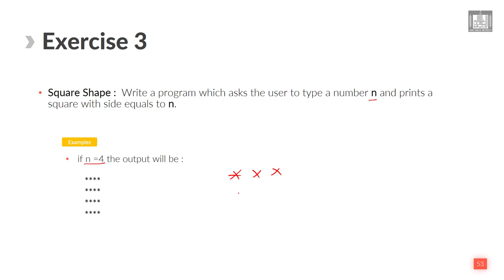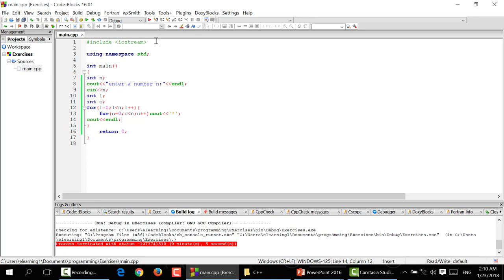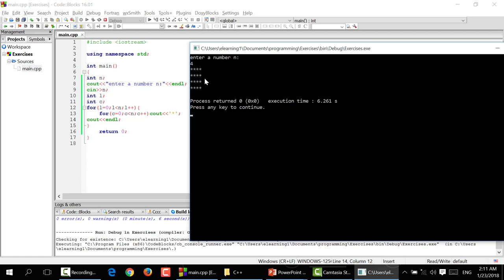Computer Programming - 1 | U5-L6 | Exercise - 3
الوحدة 5 - الدرس 6 :  Exercise  - 3
Exercise on the use of loops